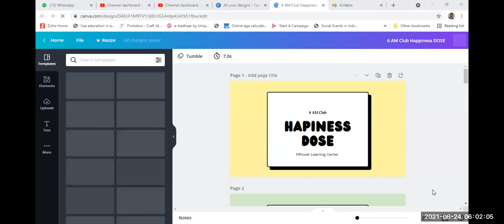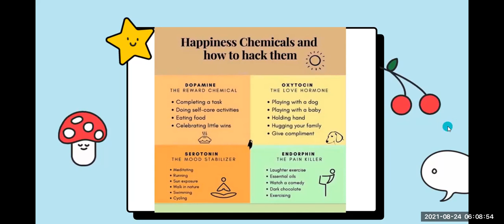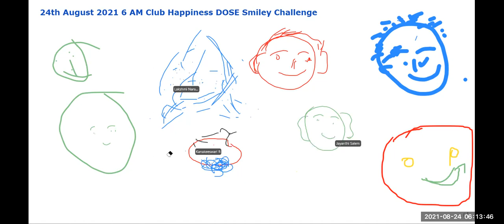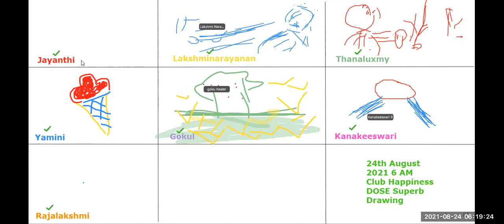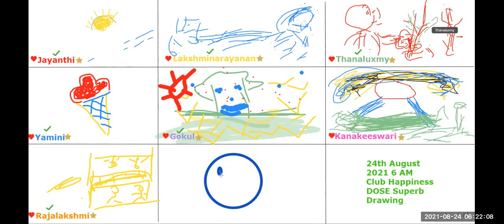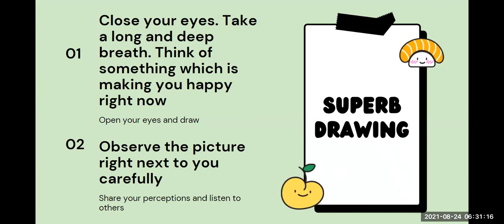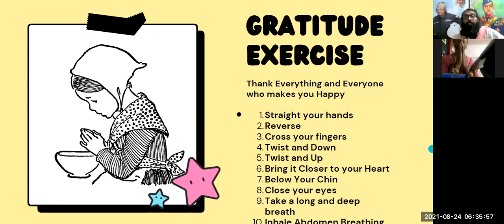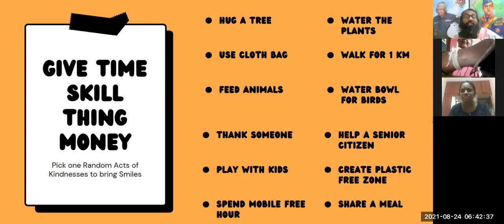10 Day 6 AM Club Happiness DOSE 24 August 2021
We spend a lot of time discussing ways to be happier - maintain close friendships, look on the bright side, drink more water. But we don’t often think about how we feel happiness. Did you know that the warmth you feel from a long hug is caused by an entirely different chemical sensation than the high you feel after a long run or bike ride?

DOSE: Dopamine, Oxytocin, Serotonin, and Endorphins

So then, what’s the real cause of our happiness? What makes us feel sensations of happiness, closeness, and joy? Brain chemicals! There are four primary chemicals that can drive the positive emotions you feel throughout the day: dopamine, oxytocin, serotonin, and endorphins (sometimes referred to as D.O.S.E.).

By understanding how these chemicals work on a basic level, we can better decide for ourselves whether the latest trends will be helping or hurting our happiness. Think of this as your introduction or field guide to what these chemicals are and how they affect your daily happiness